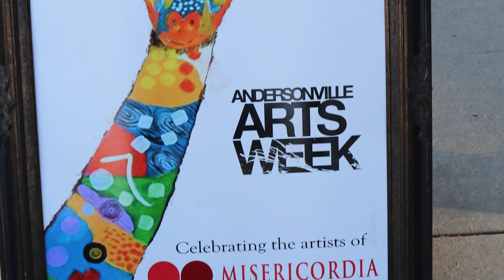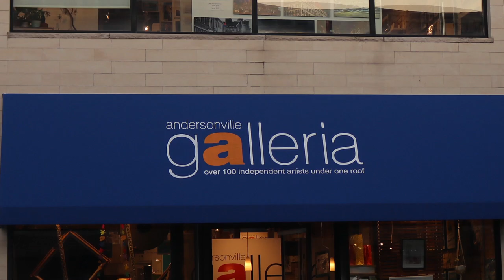Andersonville Arts Week 2018 Chicago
A quick glimpse of a Friday night in Andersonville as the neighborhood ramps up to enjoy Arts Week, including a look at the creation of an anamorphic 3D chalk art drawing in process; some music, food, photography, and more. Chicago. 2018